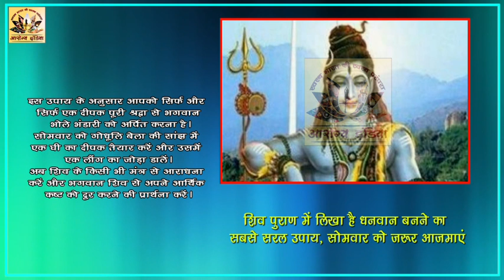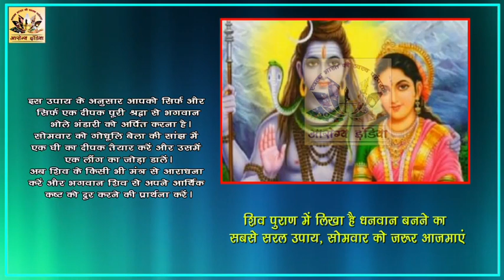शिव पुराण में लिखा है धनवान बनने का सबसे सरल उपाय, सोमवार को जरूर आजमाएं || Arogya India